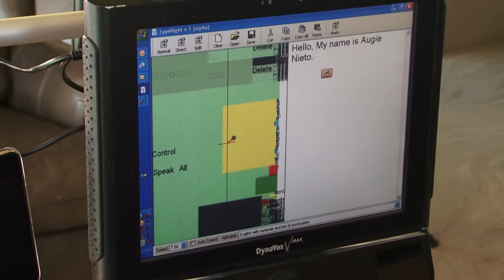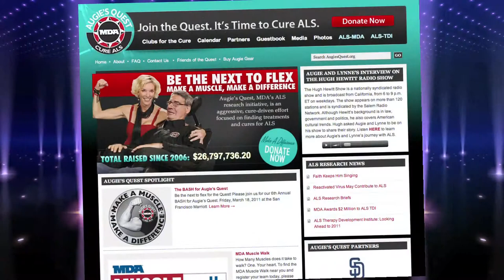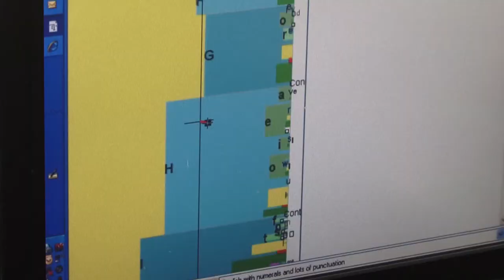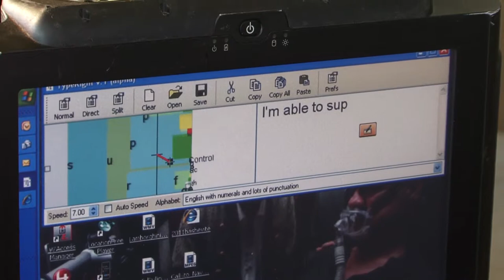2011 PUBLIC SERVICE AUGIE NIETO